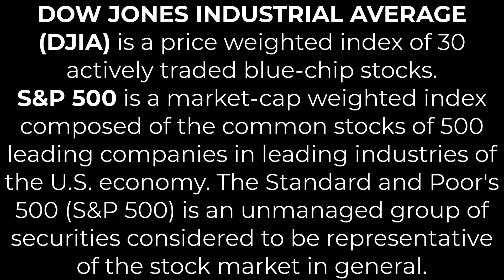Why and when you should update your will or estate plan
🛑 You might not realize this; there’s a huge difference between just having a Will 📜 and a complete Estate Plan📚.

A Will is very limited in terms of what it could accomplish while an Estate Plan is capable of meeting your wishes both during your lifetime and upon passing. (Sorry to be a downer, but this is really important and something I educate my clients about)

A Will:

~ Leaves your assets in your name to your chosen heir(s).
~ Only matters after your passing.

An Estate Plan:

~ Uses a trust(s) to help protect your assets, while you’re still alive, from nursing home and other necessary expenses.
~ Includes a health proxy to give someone you trust to make healthcare decisions on your behalf if you were to become incapacitated.
~ Includes a DNR (do not resuscitate) order and describes the conditions that need to be met for that to take affect.
~ Could customize your beneficiary designations for your retirement accounts and life insurance policy.
~ Could utilize a special needs trust to help a special needs family member live a better, more fulfilled life.
~ Includes your Will.
~ Helps take care of your financial needs and wishes while you’re alive as well as upon your passing.

Thank you Wendy K. Goidel, Esq. for sharing this information with my audience.

I call my live stream “Be the Boss of Your Money” because I want you to be the boss of your money, not your money to be the boss of you.  I educate viewers about investing, personal finance, and business.

Thanks!
Mitch